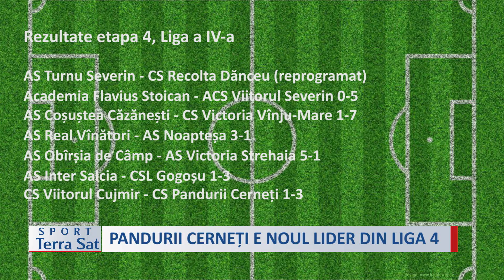SPORT PANDURII CERNEȚI E NOUL LIDER DIN LIGA 4